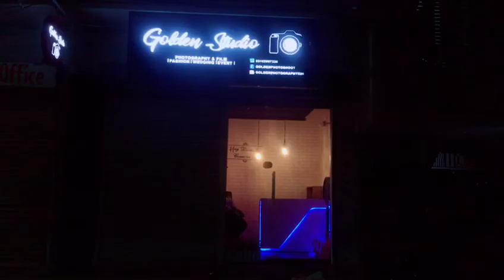My Studio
Here is my studio ambiance from outside
Its located in Karachi